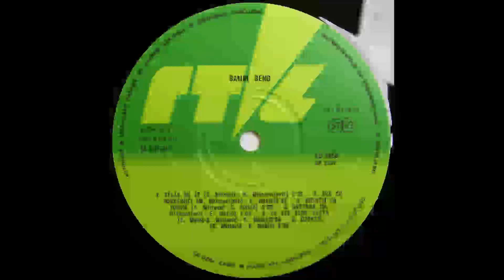BAMBI BEND Sve cu pokrenuti 1988